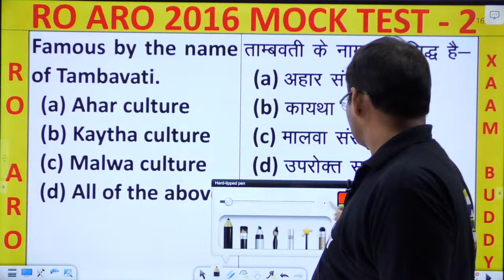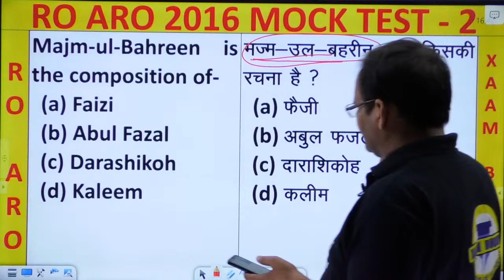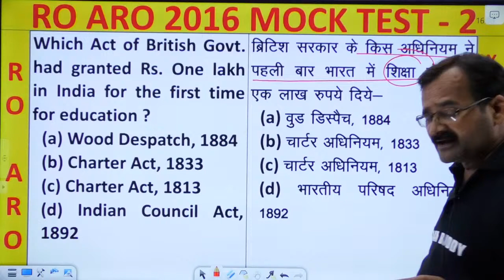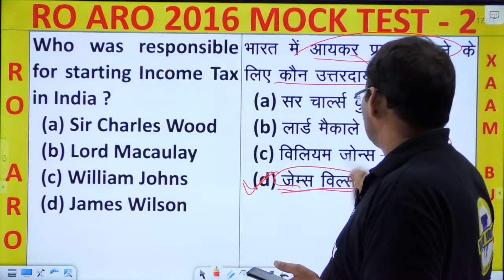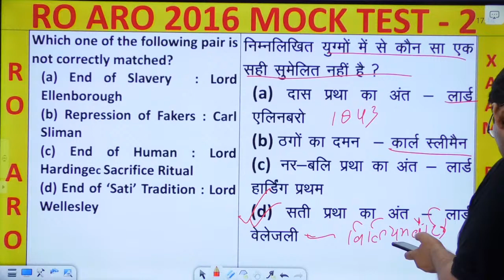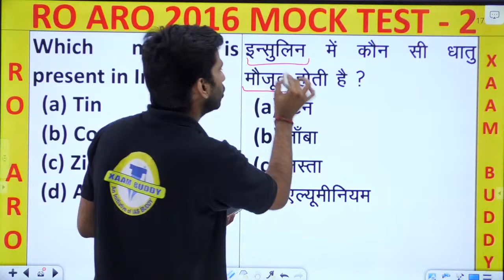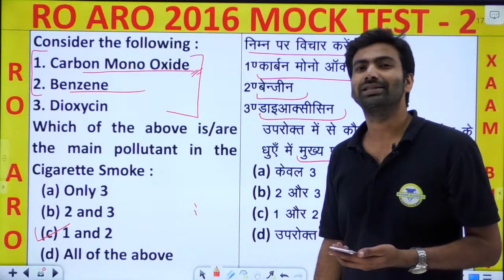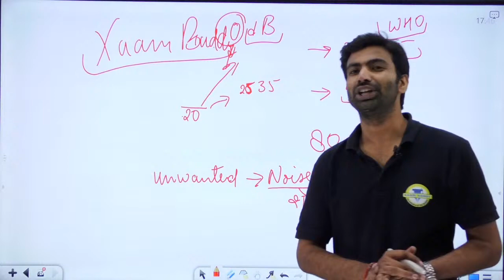UPPSC ro aro full mock test 2 free ro/aro model paper series samiksha adhikari ki taiyari practice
In this MARATHON the following subjects will be taught:

4PM-5PM - HISTORY By Manoj Sir
5PM-6PM -   SCIENCE By Satyendra Sir

UPPSC 2020 PRE FULL LENGTH TEST SERIES with 150 questions sawal model test , TOP 150 QUESTIONS of history itihas , polity rajyavyavastha , geography bhugol , economy economics arthashastra , current affairs , miscellaneous vividh , up gk uttar pradesh general knowledge ,  census 2011 , isfr report 2019 , 20th live stock census , latest agriculture mineral data etc  MCQ , ye aur bhi exams jaise ki ro aro 2016 MPPSC BPSC UPSSSC upsc pcs gk k liye bhi useful hogi

TO JOIN OUR TEST SERIES CALL - 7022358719,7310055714

useful for all state pcs civil services exams upsc ias pcs cse uppsc mppsc mpsc opsc ppsc kas ukpsc tnpsc apsc cgpsc uppcs bpsc  pre prelims upsssc and various other state pcs exams also useful for gk mcq questions in hindi for all competitive exams

This video series is specially made for uppsc uppcs up pcs psc 2020 prelims , ro aro samiksha adhikari 2016 , beo block education officer ( khand shiksha adhikari 2020 ) and also be useful for all uppsc exams like AE , APO  , upsssc all exams like lekhpal vdo lower pcs , up police upp si constable and uppcl daroga bharti  , gram panchayat adhikari , village development officer , also posts like Deputy Collector, Deputy Superintendent of Police, Block Development Officer, Assistant Regional Transport Officer, Assistant Commissioner (Commercial Tax), District Commandent Homeguards, Treasury Officer/Accounts Officer (Treasury), Cane Inspector and Assistant Sugar Commissioner, Superintendent Jail, Manager Credit (Small Industries), Manager Marketing and Economic Survey (Small Industries), Executive